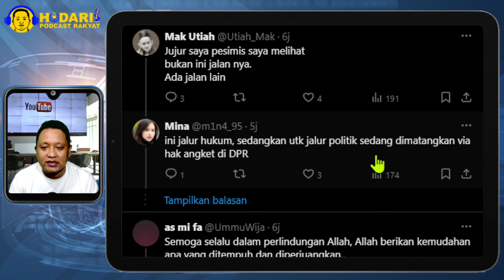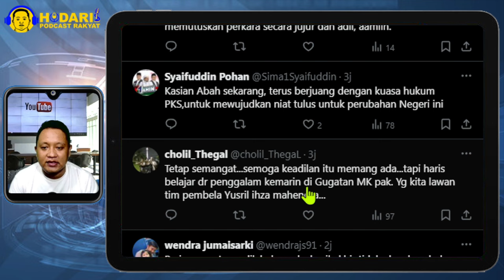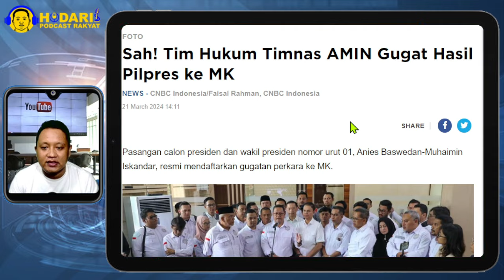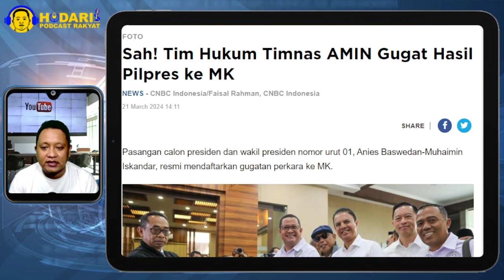RESMI GUGAT KE MK...!! TIM HUKUM AMIN MASIH RAHASIAKAN BUKTI, KPU TAK AKAN BISA BANTAH; 02 BISA BTL?